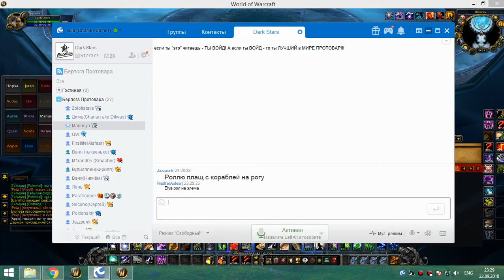1я часть цлк 25г 22 09 18